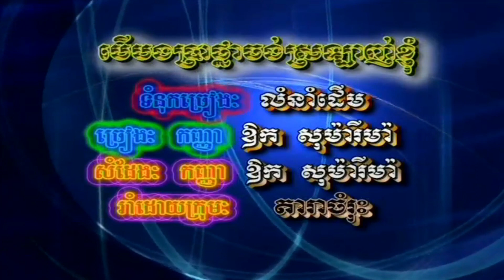បើបងប្រាថ្នាចង់ស្រឡាញ់ខ្ញុំ ( MV ) ឱក សុម៉ារីម៉ា HD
បើបងប្រាថ្នាចង់ស្រឡាញ់ខ្ញុំ ច្រៀងដោយ ឱក សុម៉ារីម៉ា ►HQ VSS¯50.79 ប្រវត្តិ អ្នកស្រី រស់ សេរីសុទ្ឋា.